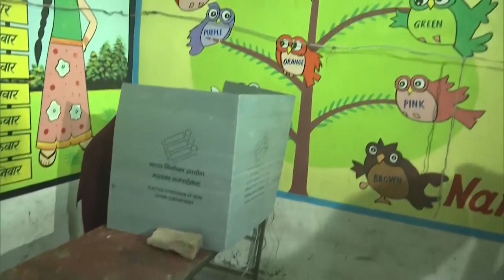Uttar Pradesh के Kaiserganj में BJP नेता Brij Bhushan Sharan Singh ने अपना वोट डाला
Uttar Pradesh के Kaiserganj में BJP नेता Brij Bhushan Sharan Singh ने अपना वोट डाला, उन्होंने कहा, "BJP के लिए जबरदस्त मतदान हो रहा है तो लोग मतदान करें"